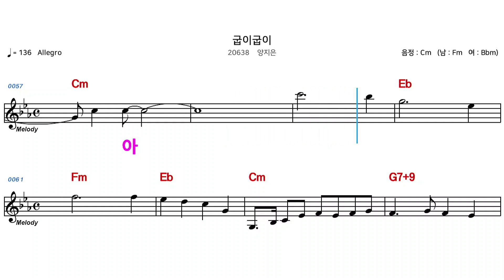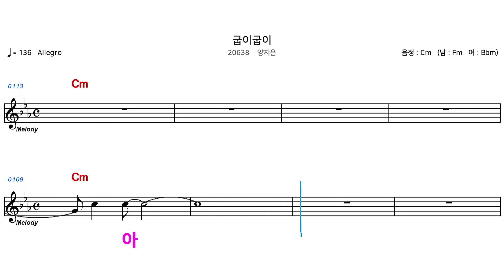(MR) 20638 굽이굽이 - 양지은